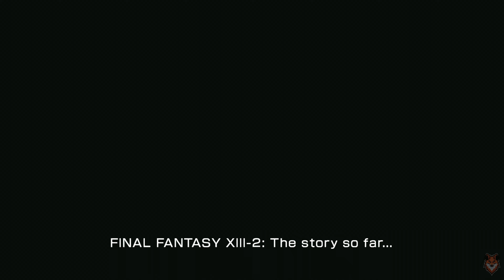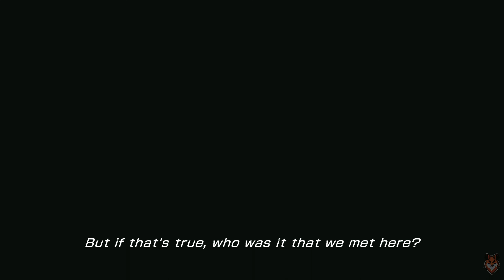Final Fantasy XIII-2 - Ep. 08: Academia - 400 AF [4K | BT2020]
PC - 4K BT2020 / Native Audio: ING - Legendas: ING

EM 3 AF, quando a cidade de Pulse em que Serah vive é atacada por monstros. Um estranho chamado Noel aparece para ajudar a combater os monstros e afirma ser um viajante do tempo de 700 AF. Ele chegou em seu tempo via Valhalla, onde ele afirma ter conhecido Lightning enquanto ela guardava o trono do enfraquecido Etro.

🦊 🦊 🦊 🦊 🦊 PC CONFIGURAÇÃO 🦊 🦊 🦊 🦊 🦊

 🦊Gabinete Aerocool Strike-X Air
 🦊Placa de Captura Elgato 4K Pro HDR
 🦊SSD Samsung 980 Mz - 1TB
 🦊Headset Asus ROG Theta Electret
 🦊Microfone Razer Seiren X
 🦊Controles: Xbox One / Dual Sense PS5
 🦊Mousepad Asus ROG